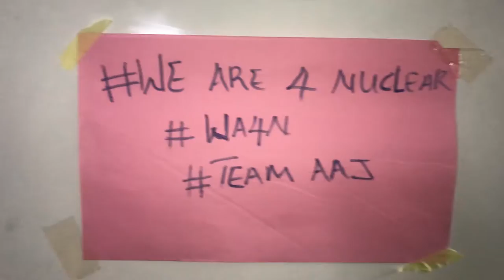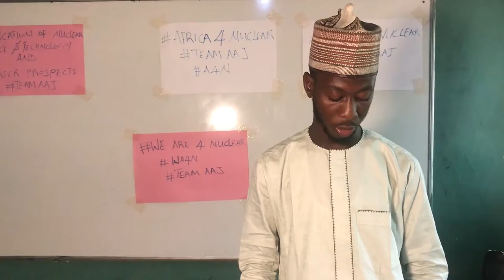Best Award winning documentary for Africa4Nuclear 2021 video contest